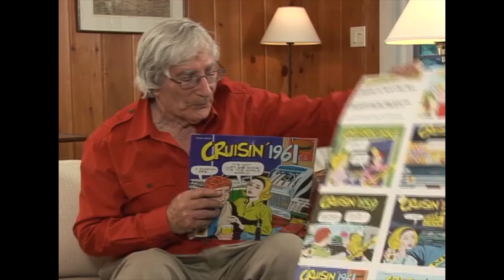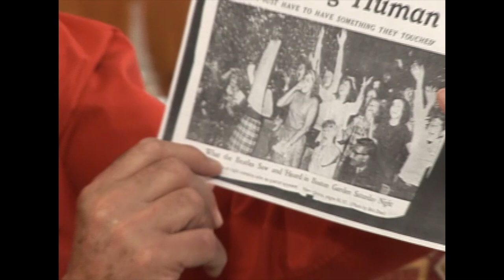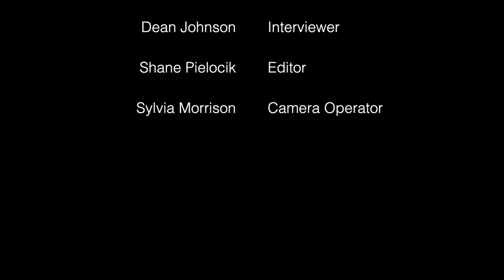Arnie "Woo-Woo" Ginsberg | Music Museum of New England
MMONE Exclusive: an interview of legenday Boston-area disc jockey Arnie "Woo-Woo" Ginsburg conducted by Dean Johnson.

Arnie Ginsberg has been a fixture in the Boston radio and television media scene for eight decades, beginning at WBOS 1600 AM in 1956 and moving on to WMEX 1510 AM, not long after.  At WMEX, Arnie perfected his "Woo Woo" persona with bells, whistles, horns, and other sound effects that he would use often during this shows on the air.

Arnie also hosted Friday night record hops at the Surf Ballroom at Nantasket Beach, where he introduced Frankie Avalon, Gene Pitney and local garage acts like the Rockin’ Ramrods to Massachusetts audiences.

In his later career, Arnie moved took management roles at other Boston-area radio stations such as WBCN, WXKS and WWEL.

In 1985, along with John Garabedian, he launch V-66 -- Boston's over-the-air video music channel and in 2008, Arnie Ginsburg was deservedly enshrined in the Massachusetts Broadcasters Hall of Fame.

Learn more about Arnie's career and contributions to the Boston music scene